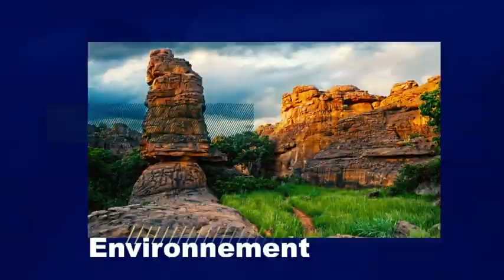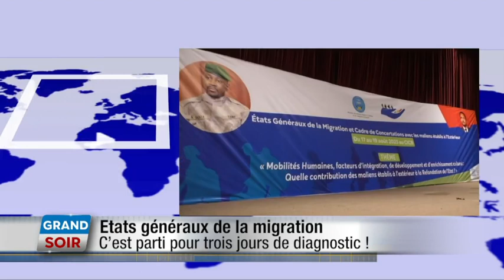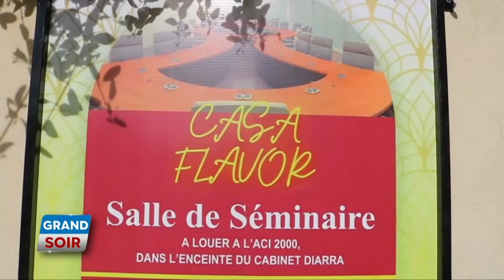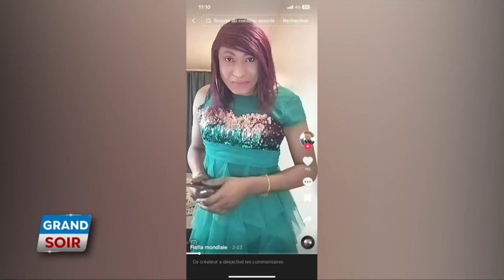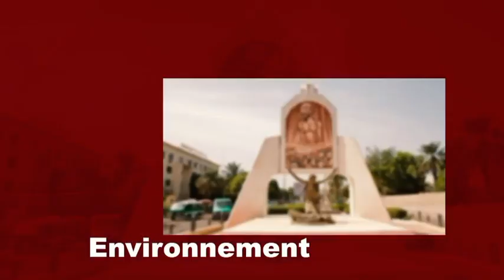Le Grand soir du 17 Aout 2023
Présentation :  Emmanuel Coulibaly
Chef d'édition : Assitan Diallo
Rédacteur en chef  : Youssouf Coulibaly
Réalisation : seydina O. Keïta
Copyright : Août 2023